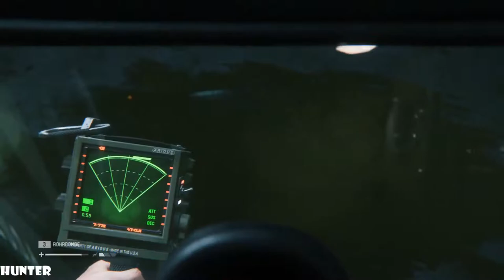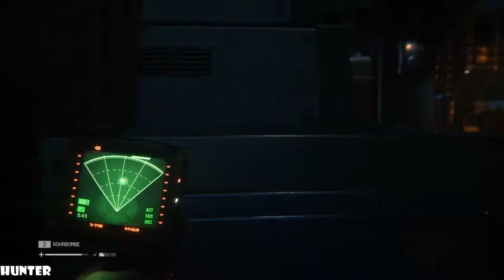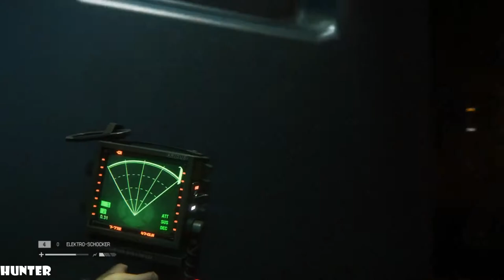Alien Isolation Walkthrough Part 18 No Commentary Gameplay Playthrough (PS4/Xbox One/PC)